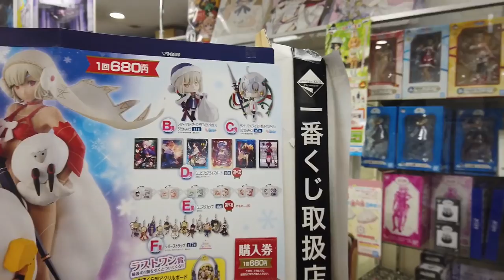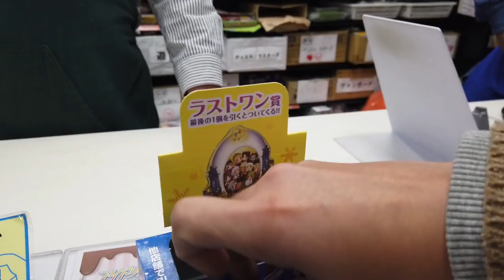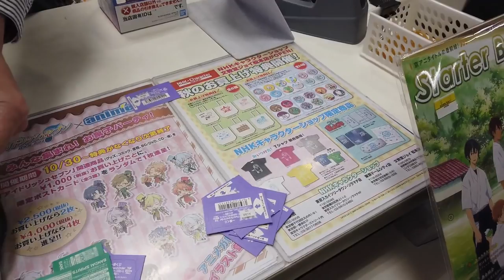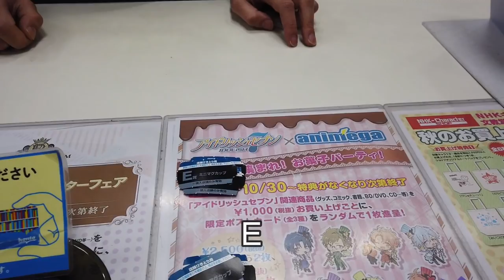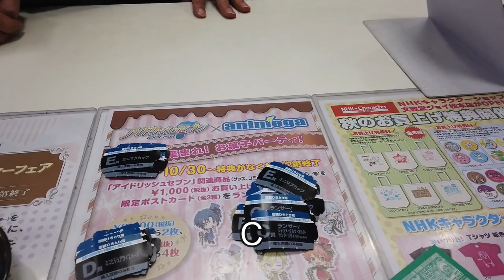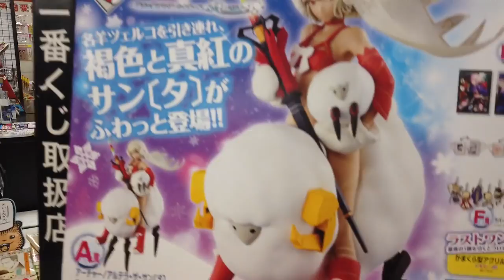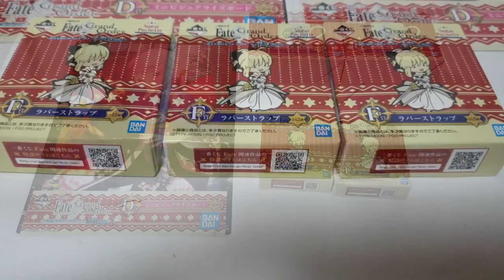[一番くじ]ICHIBAN KUJI JAPANESE LOTTERY |FATE GRAND ORDER ~YOZORA O KAKERU SANTA CLAUS , FUWATTO TOJO!~